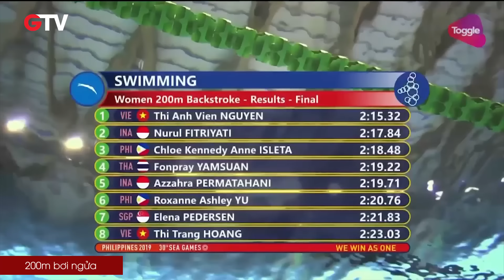Tổng hợp - Ánh viên giành 6 huy chương vàng tại Sea games 30 cho đoàn Việt Nam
Tổng hợp clip 6 nội dung thi đấu của Nguyễn Thị Ánh viên giành 5 huy chương vàng tại Sea games 30